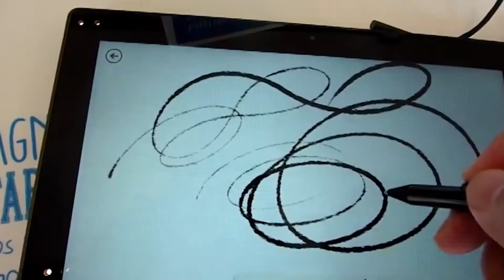"DO"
Promotional video for the launch of Windows 10